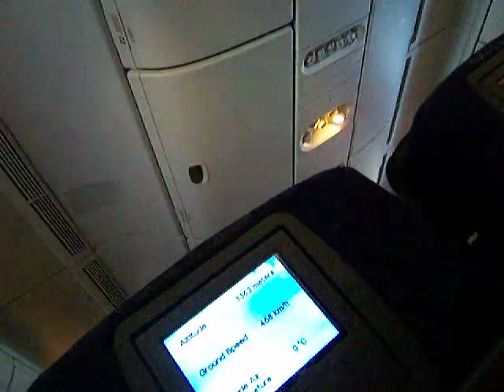Shadows Crossing The Ceiling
As the plane banked again, waiting to come into Heathrow, shadows and light moed across the ceiling.